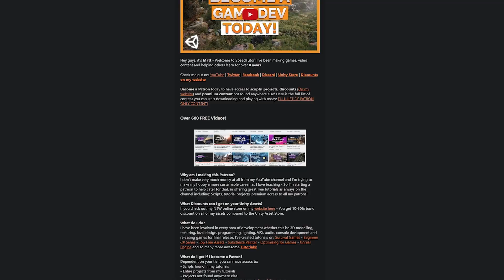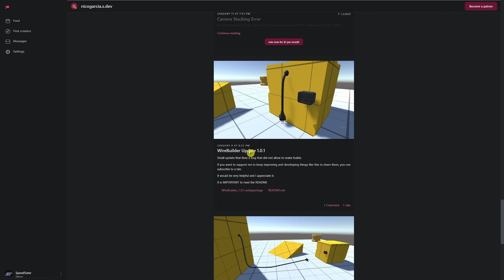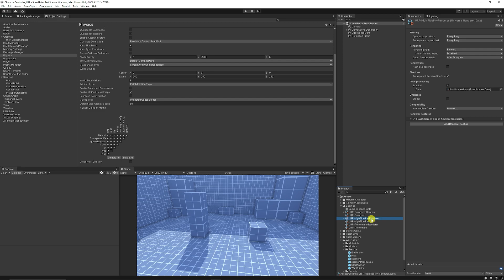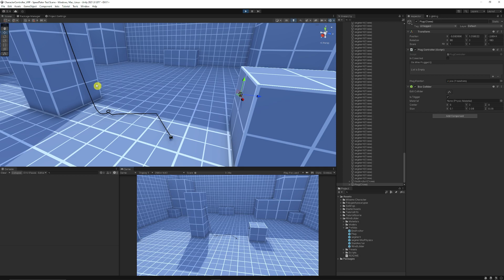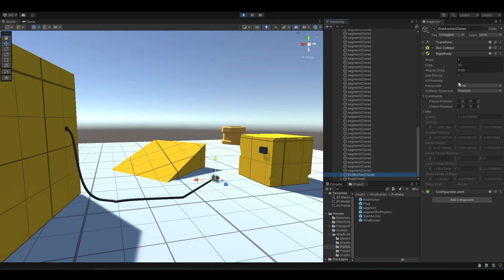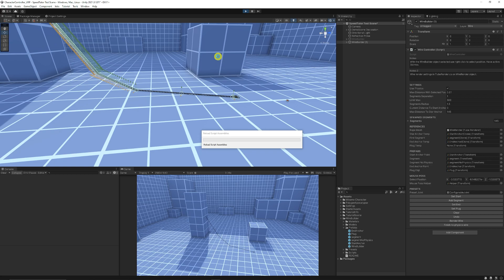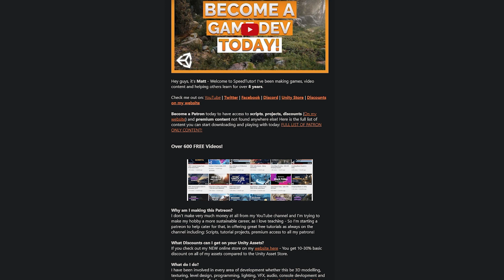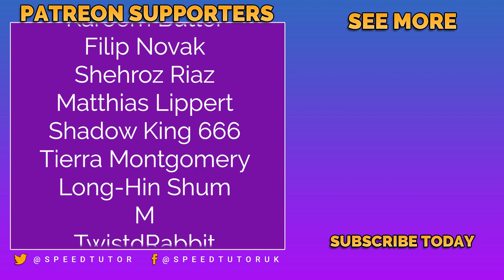Creating Wires In Unity Was Never This Easy (Free Wire Builder)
This tutorial shows you how to create custom wires for free, with or without physics from the Unity Editor. This allows you to create static wires.

00:00 Intro & Installation
02:29 Adding WireBuilder & Understanding how to use it
04:16 Adding an event to the socket
04:39 Disabling Physics and creating static wires
04:57 Optimisations and lower segments